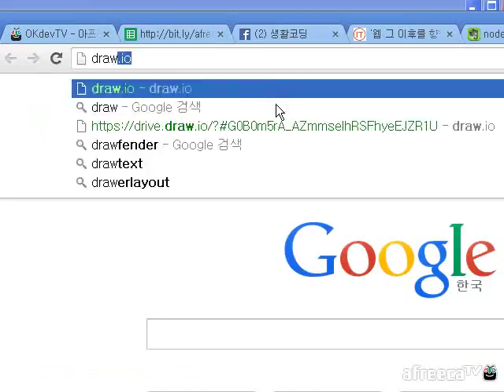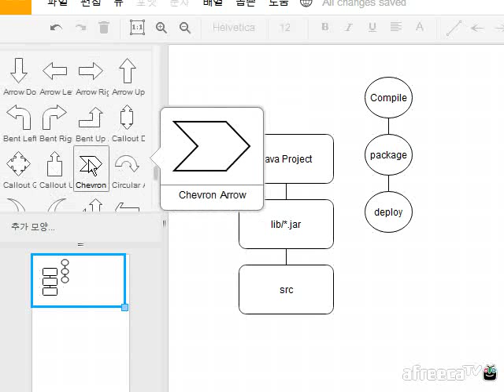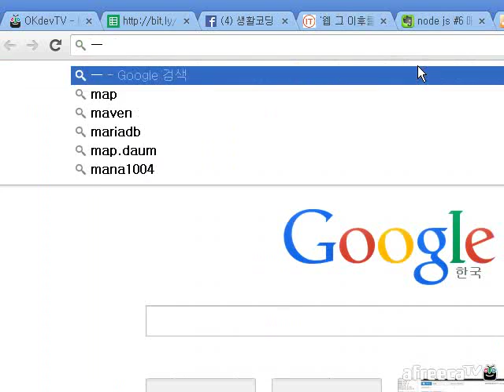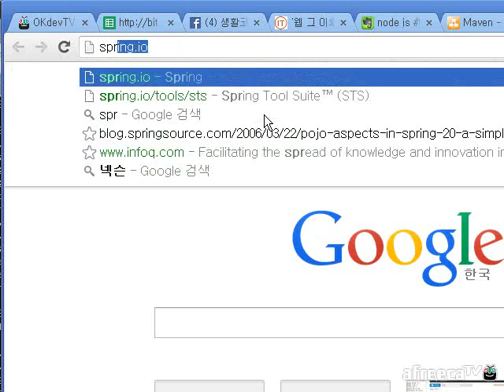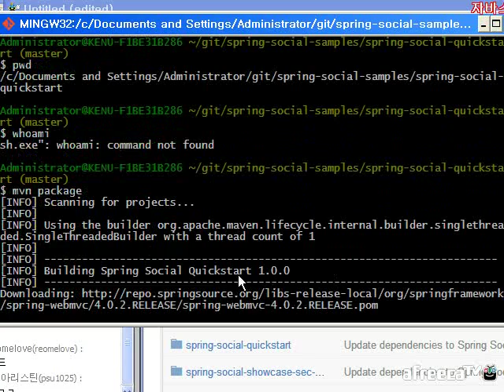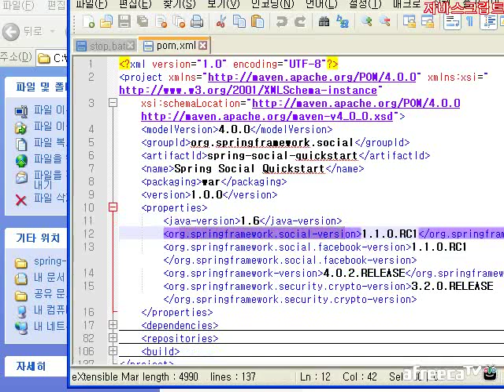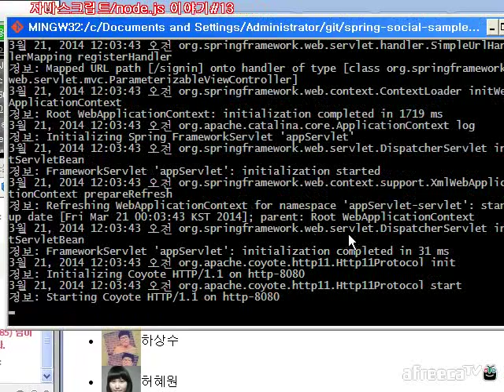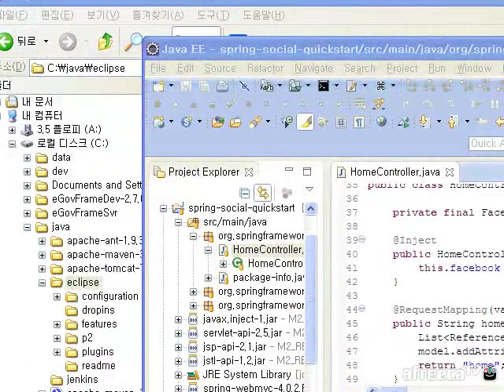Maven 시작하기